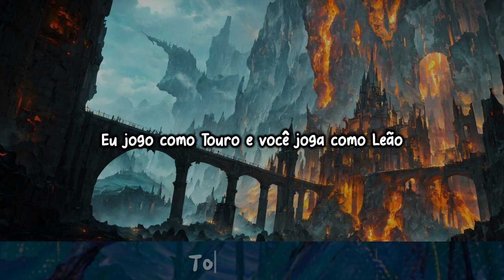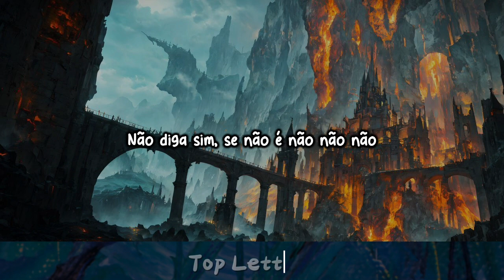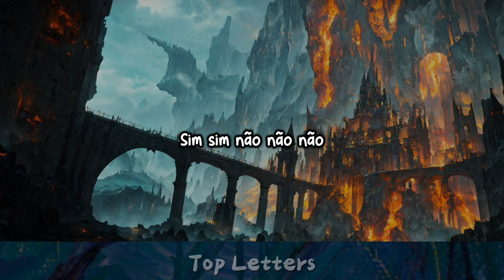Danny Ocean - Si no no [Tradução // Letras]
Letras:
Somos adictos al deseo
Te gusta jugar y manipular
Tu coqueteo es maquiavelo
Yo juego Tauro y tu juegas Leo
Jugar con deseos, se siente feo

Por qué dices que sí si no no no?
No digas que sí, si no no no
No juegues así sí, no no no no
Yeh yeh no no no no
Babe

Si si no no no no
Yeh yeh no no no
Mami si si no no no no
No juegues así si no no no no
Yeah yeah no no no no
Dime qué ganas jugando con mis ganas?

Si sobre piensas te sobre explico
Quiero besarte lo necesito
Juega así que me excito, y que rico
Arriba piquito y abajo mojito
No compitas si no es pa campeona
Si calientas es pa que me comas
Aprovecha que estoy en persona
Ya sal de tu zona bebe

No digas que sí, si no no no no

Por qué dices que si si no no no?

Yo juego Tauro y tú juegas Leo
Jugar con deseos mami, se siente feo